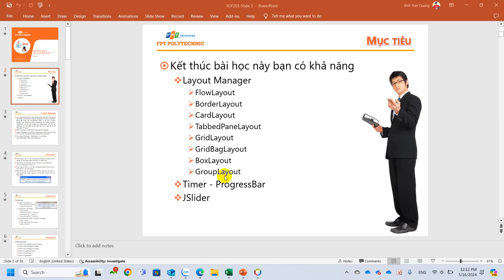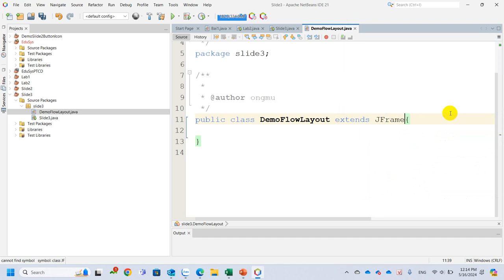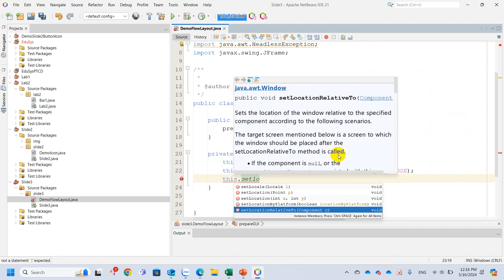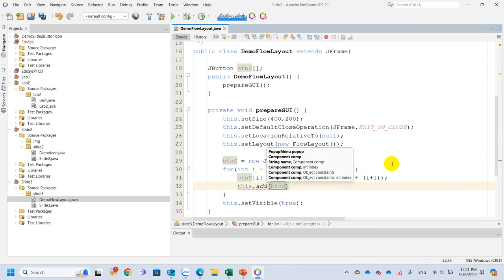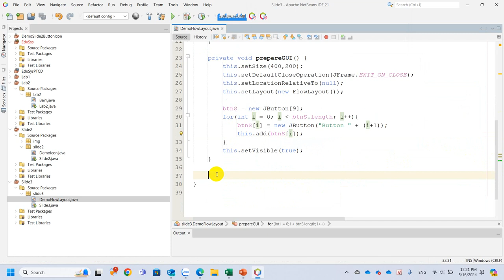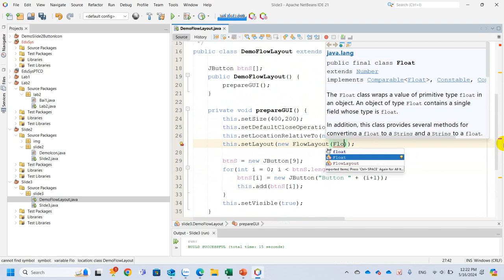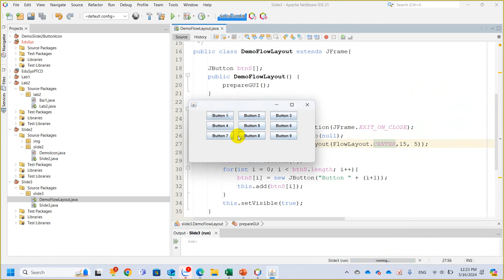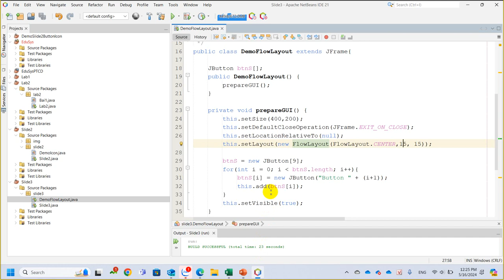Slide 3 Demo FlowLayout